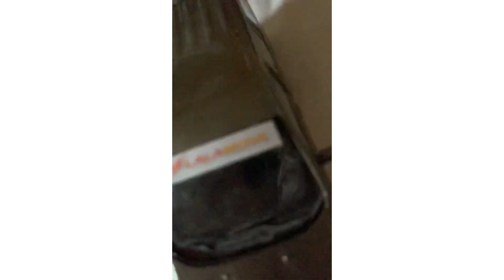Toyota innova video